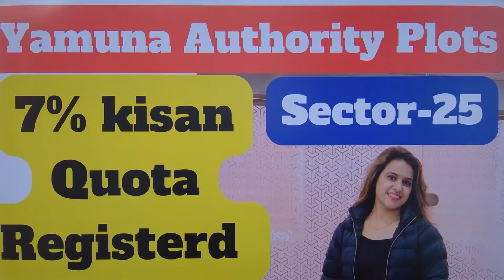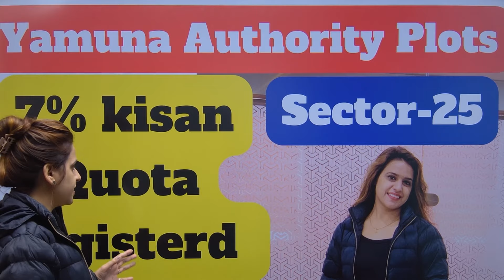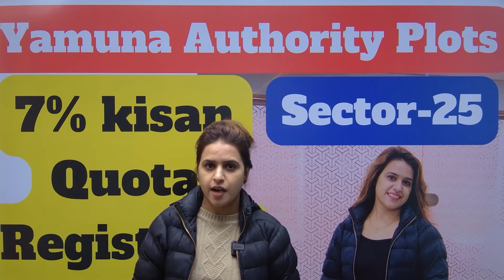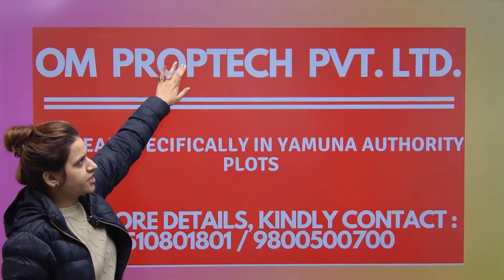Sector-25 Yamuna Authority,7% kisan quota Registerd plots#jewarairport#authorityplots#sportscity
Yeida 300 mtr authority plots price yeidanewscheme 2023
How to apply new scheme 2023 sector -16&17 yeida Development
Yeida update
RESIDENTIAL SECTOR
AUTHORIZED PLOT
Galgotia university
IT Park
Farmula 1 racing track
Cricket stadium
School , hospital , petrol pump , electric vehicle